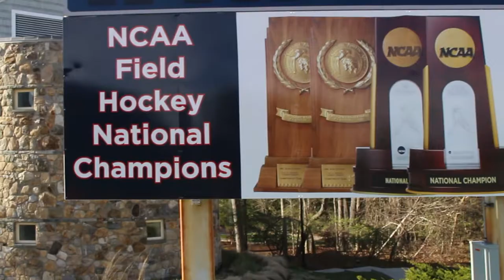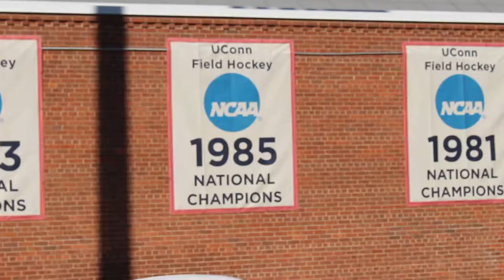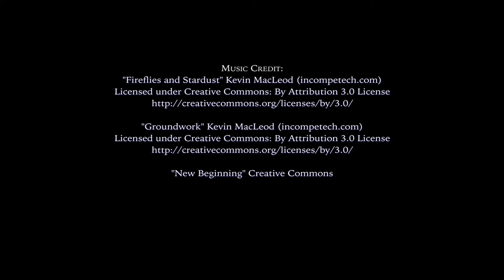UConn Field Hockey's Charlotte Veitner: A Journey To & Through Storrs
Charlotte Veitner is a junior forward for the UConn Huskies field hockey program. Under the coaching staff led by Nancy Stevens, the NCAA field hockey all-time wins leader, Veitner has become a superstar. Follow along with this feature profiling her journey from Germany to Storrs, Connecticut.

Produced, directed, and edited by Ryan Kim.

Special thanks to Charlotte Veitner, Steven Lewis, Daniela Marulanda, Brandon Carney.

Some footage provided from UCTV.